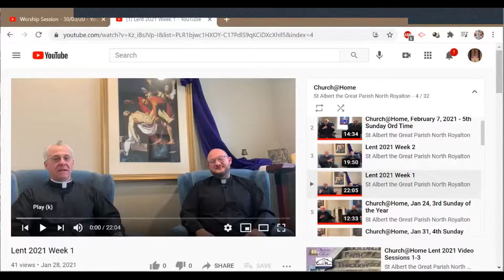A Quiet Place Book Study Wk 1: Fr. Joshua February 25 2021 @ 7pm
Fr. Joshua and Fr. Estok present a book study on the book A Quiet Place during Lent 2021